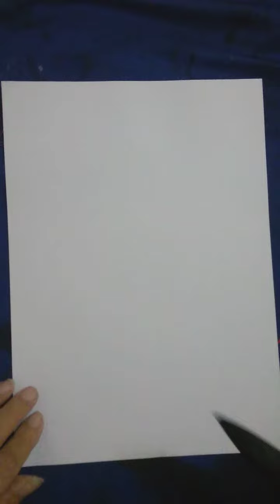洪叔书法 書道=细水長流觀日月，静水流深讀天機🤗行书。